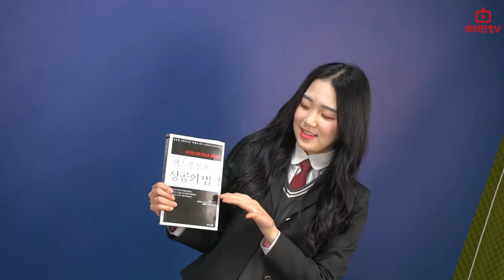[하이틴TV] 2019 5월커버모델 메이킹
하이틴tv 5월커버모델 메이킹 영상이 올라왔어요!👏👏
5월커버모델을 보러가봅쉬다!

ㅡ
지원하는 방법
▶ 카카오톡 ID : ipsikorea
▶ 카카오톡 플러스친구에서 '하이틴tv'를 검색해 주세요!